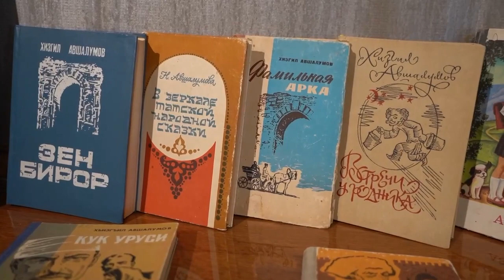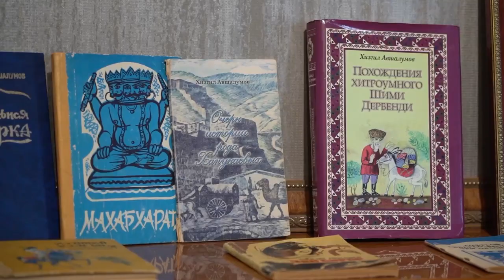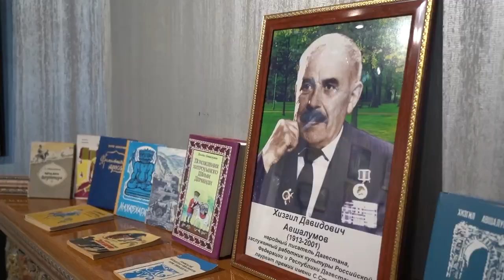Литературный вечер «Жизнь – как соленая вода, чем больше пьешь, тем больше хочется»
26 января, сотрудники мемориального Дома-музея «А.А. Бестужева-Марлинского» на площадке цитадели «Нарын-Кала» в здании «Гаупвахты» провели литературный вечер «Жизнь – как соленая вода, чем больше пьешь, тем больше хочется», посвященный к 110-летию со дня рождения Хизгила Авшалумова.

Хизгил Давидович Авшалумов родился в селении Нюгди Дербентского района в семье крестьянина. Там же прошли его детские и юношеские годы. С 1938 по 1941 годы — научный сотрудник Института истории, языка и литературы Дагестанского филиала АН СССР. За этот период им собрано значительное количество произведений горских евреев фольклора разных жанров, которые вошли в подготовленный им первый сборник горско-еврейского фольклора.

Открывая мероприятие заведующая домом-музеем «А.А. Бестужева-Марлинского» Ругия Марданова поприветствовала гостей и пригласила посетить выставку, посвященную жизни и творчеству писателя.

🏫 Директор школы им. Х.Д. Авшалумова села Нюгди Аяз Ахадов в своем выступлении отметил, что подрастающее поколение должны знать о таких замечательных, достойных людях, как Хизгил Авшалумов.

🎶 Для присутствующих была подготовлена концертная программа с участием ансамбля танца «Каспий», актеров горско-еврейского театра Христины Абдуллаевой, Виолетты Мардахаевой и солистов Дербентского музыкального училища.

📌 На мероприятии присутствовали заместители директора Дербентского музея-заповедника Ирина Смаглюк, Эмилия Амирова, депутат районного собрания Али Гарибов, главный редактор Республиканской газеты «Ватан» Виктор Михайлов, представители муниципального горско-еврейского театра, а также студенты колледжа экономики и права.